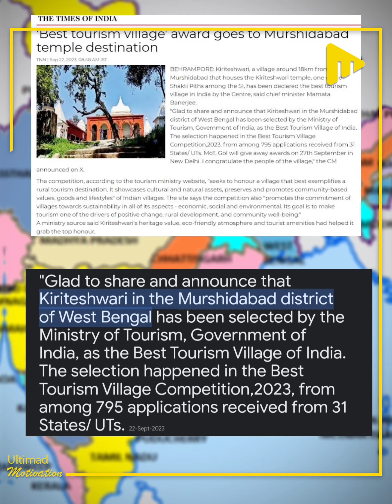মুর্শিদাবাদের এই গ্রাম পেল ভারতের সেরা গ্রামের তকমা!